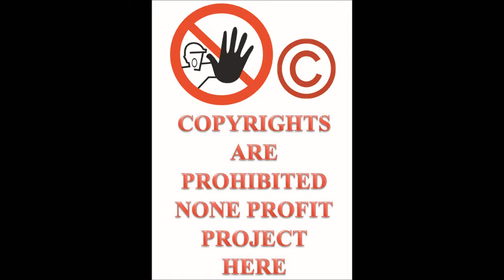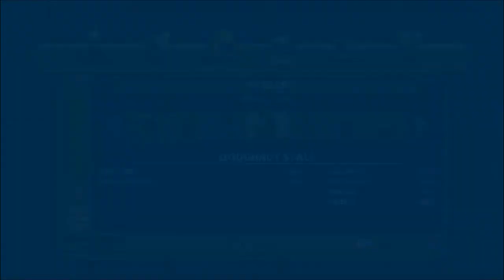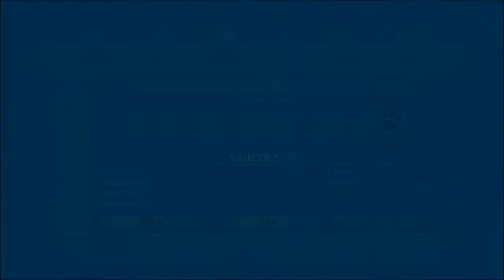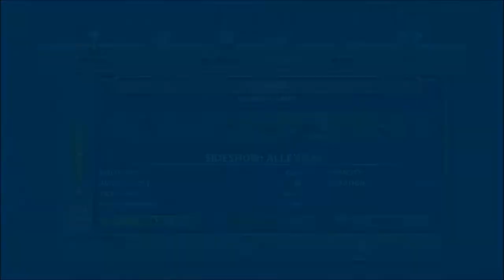Let's Play ThrillVille Off The Rails PC part 25